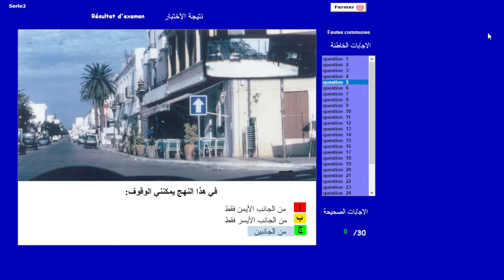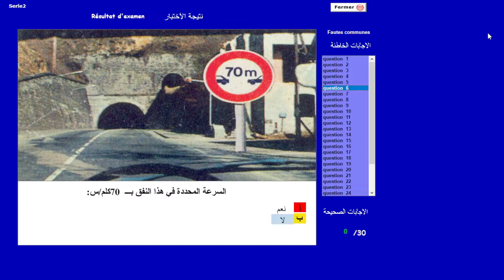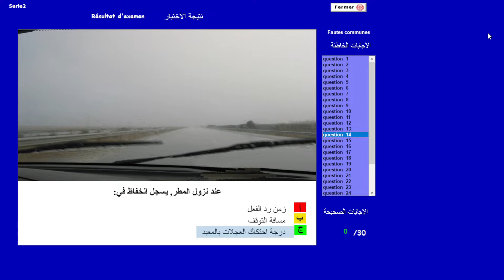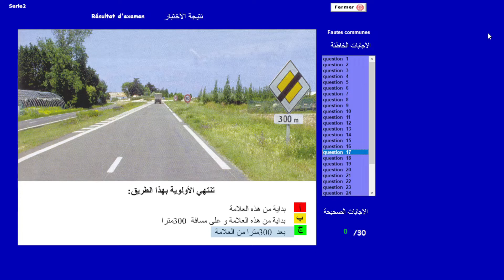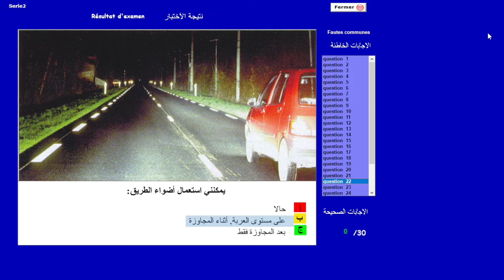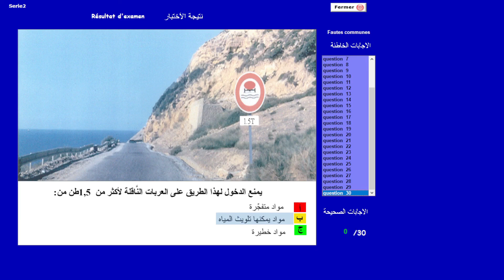Code de la route 2022 | Correction Examen 2 - إصلاح امتحان عدد 2 في قواعد الجولان والسلامة على طرقات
أقدم لكم اليوم فيديو فيه إصلاح اهم الأسئلة في امتحان كود السياقة و قواعد الجولان والسلامة على الطرقات
اذا اردتم مزيد من الفيديوهات حول تعليم السياقة من الصفر و كل الدروس المهمة يرجى  الإشتراك بصفحتي على اليوتيوب

الدروس المقترحة في قواعد الجولان للحصول على رخصة سياقة صنف ب
- الاشارات و العلامات -
- المقاطعة و المجاوزة -
- العربات و السواق و الميكانيك -
- الأولوية -
- الاسعافات الأولية -
- المخالفات -
- المواد الخطرة -